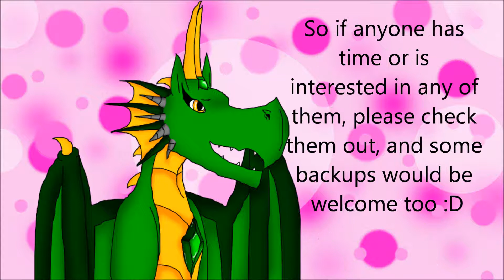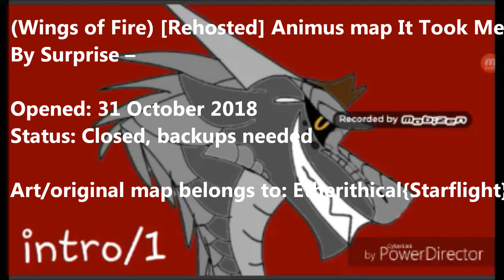Update About The Map's I'm Hosting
Yep, you read that right. 21 Map’s. And it’s been a long time since I’ve managed them properly. I’ve cancelled 10 and they're now private and won't be re-opened. To avoid confusion over which are still open, I’ve made this video. I also hope that it will spark some new interest in my ongoing map’s but knowing my luck there’ll probably be no one interested XD Where it says ‘parts re-opened’ it doesn’t mean all of them and if you do still owe parts for those Map’s, check their descriptions to see if you are still in there. (Lots of re-opened parts were dropped by their original participants, but I have also kicked a few people out)

WARNING: Contains some slight gore and flashing colours/images.

Only a few parts left to be finished and all but 1 are now re-opened. This map will probably take 7 Years to get finished XD
3 unfinished parts are re-opened, backups needed.
3 parts re-opened, only 7 needed to complete the map.
2 parts re-opened, backups needed.
There’s currently 2 parts that have been dropped and some backups would be nice :3
A recent map that has only just reached it’s first deadline, but some more backups would be great.
There’s only 5 parts left to be finished and they are all currently taken but some more backups would be welcome :3 You MUST have read at least one WoF book though.
So, why did I cancel the others?
Lot’s of my cancelled Map’s were ‘Warriors’ and unfortunately my channel never really went anywhere with that fandom and I have recently started slipping out of it. My ‘Jayfeather’, ‘Squirrelflight’ and ‘Crowfeather/Leafpool’ Map’s did do pretty decently and were about halfway completed. Unfortunately lots of people dropped, forgot about their parts and no new people wanted to join so I lost motivation for them. The others went pretty much nowhere. Most only got half full with only a few parts ever finished so I just cancelled them.

The only 2 I regret having to cancel are: ‘Unity’ and ‘Aftergold (favourite underrated animator Map) Both had great starts and when the Map’s started slowing down, I even re-uploaded Unity in the hope that more people would join. A few did but after over a year of it being re-uploaded, hardly any parts got finished. As for Aftergold, everyone just forgot, people wouldn’t respond to my messages and again, no one new came forward to join, which is such a shame because there were some wonderful parts and it was a tribute to our favourite underrated animators. To the people who did finish their parts for these 10 Map’s, I’m truly sorry.